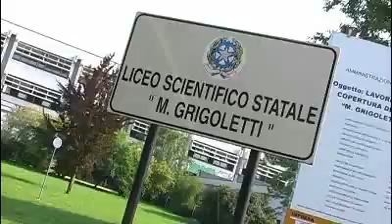Maturità_01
Emozioni e sensazioni alla prima prova d'esame. Ecco acluni ragazzi del Liceo scientifico Grigoletti...